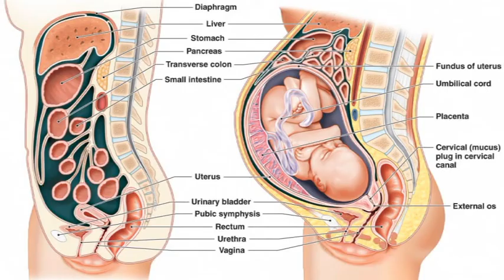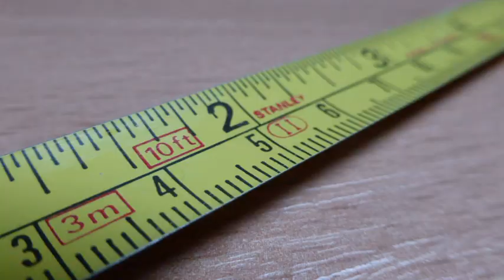Johnny Vedmore - Starbucks - Music Video - Pay Your Tax Starbucks!!!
Starbuck's was written, preformed and recorded by Johnny Vedmore.  Part of the 'Two Inputs One Take Sessions'.

As Stabuck's cheats tax this means that communities don't have the funds to hire police, doctors, safety inspectors. That is how Starbuck's contributes to all crime in our society, whilst using staff that have been trained by the state.

Starbuck's should be boycotted.

Download or Stream over 40 songs by Johnny Vedmore on youtube